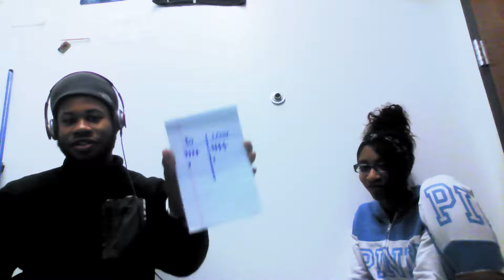WHISPER CHALLENGE FT ALEXUS !!!